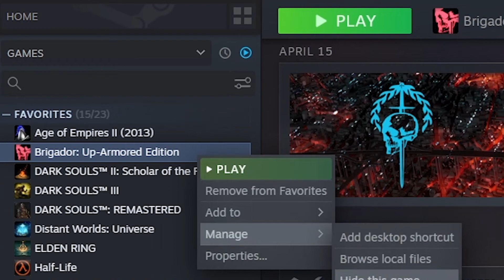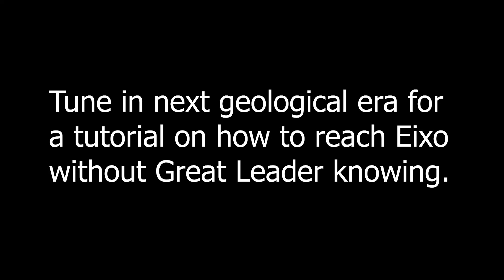Brigador - At Long Last...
It's time my friends, it was a good run.

But there's always even more for me to try and make.